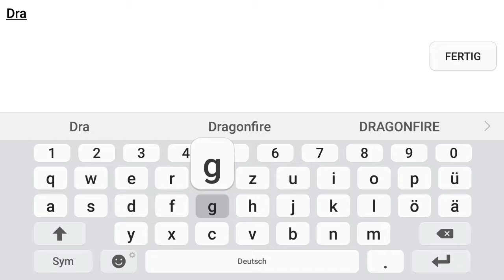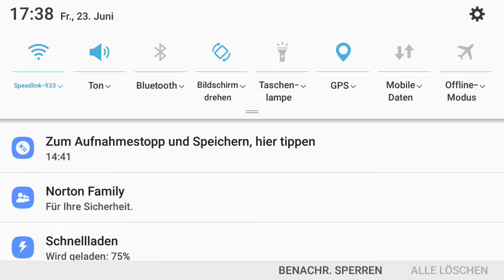Meine ersten Runden: Castle Crush